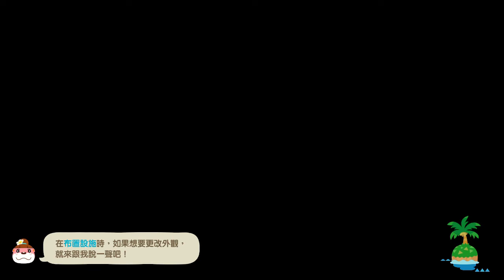あつまれ どうぶつの森 本日の島内放送（2022/06/25）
2022/06/25
北半球では今シーズン初のムシ取り大会が始まった。
6月から9月の第4土曜日に開催されます。
したがって本日は土曜日ですが「とたけけ」は来ません。
※通常は翌日振替